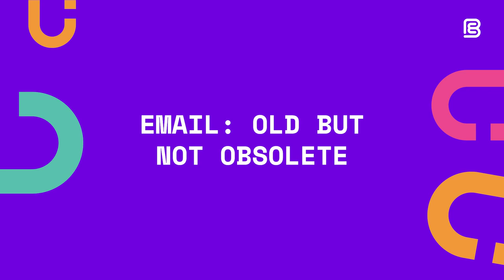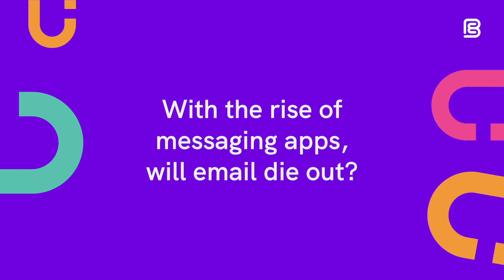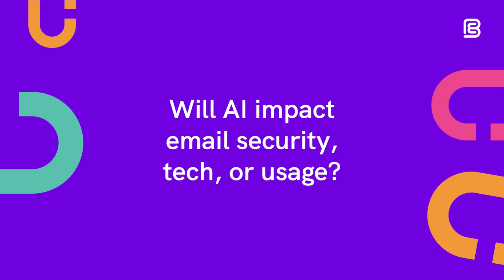Email: Old But Not Obsolete (Interview With CEO Paul Holland)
The role of email in our personal and professional lives cannot be overstated. From its inception to its current ubiquitous status, email has had a fascinating journey - But where is it headed, especially with the rise of other communication platforms?

To delve deeper into these questions, we sat down with our CEO, Paul Holland. Paul sheds light on the past, present, and future of email.

Key Takeaways:
- Understand the persistent relevance of email in a digital era dominated by diverse communication platforms.
- Examine the challenges and advancements in email security, and their significance in modern communication.
- Discover how emerging technologies like AI are revolutionising email communication for enhanced efficiency and security.